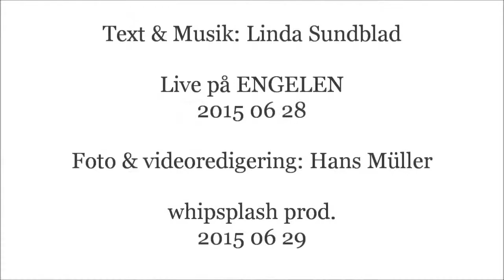Juha Mulari, gäst Linda Sundblad, Oh Father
Foto & videobearbetning: Hans Müller

whipsplash prod. 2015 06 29